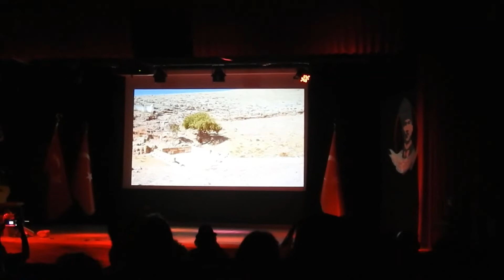Kuşadası İstiklal Marşı Okuma Yarışması 1.si